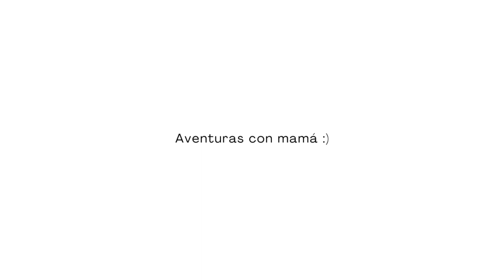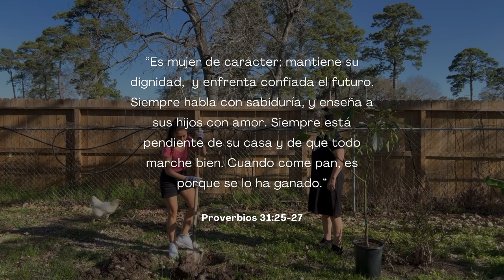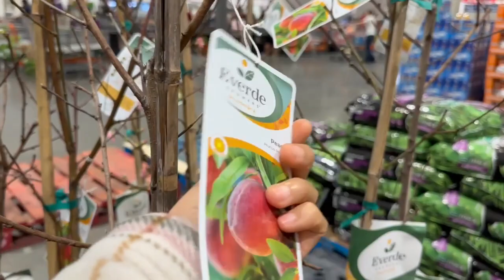AVENTURAS CON MAMA | Nuestra nueva casa en Houston, limpiamos el jardín y plantamos algunos árboles.